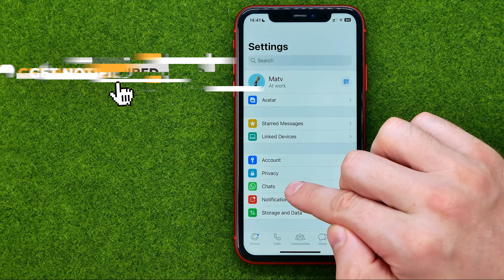How to Stop Whatsapp Photos Going Into Gallery - Full Guide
If you are looking for a video about how to stop whatsapp photos going into gallery, here it is!

00:00 - Intro
00:23 - How to stop whatsapp photos going into gallery